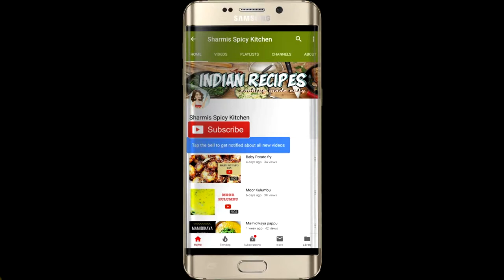Gorchikuddu curry | Cluster beans curry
A positive thinking mind leads to a positive living 
Hi Friends,
I am Sharmi, a Telugu women staying in Chennai. I am here to talk about all that I can think of home, beauty, food, lifestyle and vlogs!!! This channel is an inspiration from all the women who started sharing in this platform. Hope my videos are helpful for all of you in one way or the other.
Keep smiling!!!
With Love
Sharmi